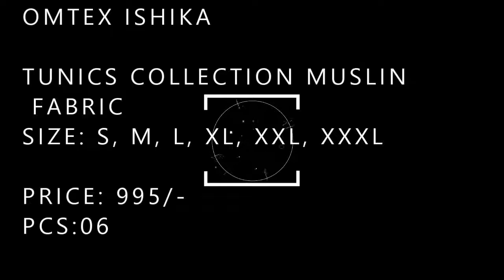OMTEX ISHIKA wholesaler exporter in surat| BS FASHION 982572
OMTEX ISHIKA wholesaler exporter in surat| BS FASHION 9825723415

TUNICS COLLECTION MUSLIN FABRIC
SIZE: S, M, L, XL, XXL, XXXL

PRICE: 995/-
PCS:06